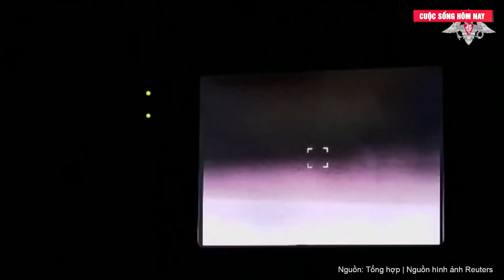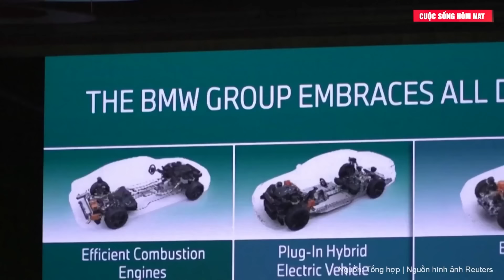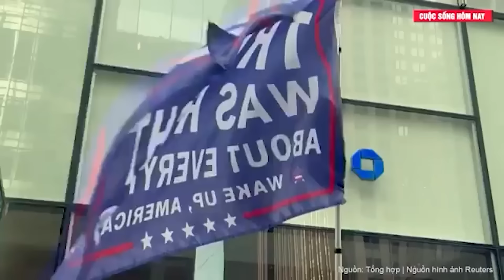Điểm tin thế giới: 'Công tố viên đặc biệt khởi tố ông Trump' từ chức sớm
Jack Smith, công tố viên đặc biệt phụ trách điều tra và khởi tố ông Donald Trump, dự định hoàn thành báo cáo và từ chức trước khi tổng thống đắc cử quay lại Nhà Trắng.
Thông tin công tố viên đặc biệt Jack Smith có kế hoạch từ chức ngay sau khi hoàn tất hai vụ truy tố ông Donald Trump được New York Times dẫn nguồn tin nội bộ cho biết.
Cũng theo nguồn tin trên, các thành viên khác trong nhóm của ông Smith cũng sẽ từ chức trước khi tổng thống đắc cử quay lại Nhà Trắng vào tháng 1/2025.